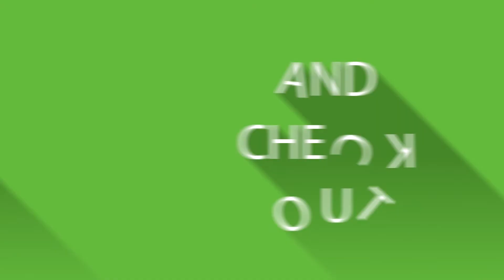GOTTA CRACK EM' ALL! KINDER SURPRISE EGGS!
WITH SPECIAL GUEST! YODA
TEACHING US THE JEDI WAYS

►New videos a few times a week!

►Hope you enjoyed our video and HAVE A GOOD DAY!

►ThatsMineBros are brothers that love to have fun and entertain. We play games, review toys, unboxing, cooking, eat weird foods, do challenges and whatever other crazy things we can come up with. Have a suggestion? Let us know!

Category
Gaming